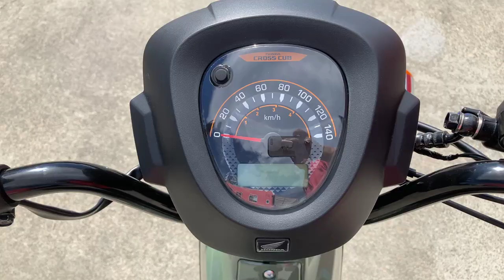クロスカブ110 2023年 新車 バイクショップ名：エナジーモータースタイル 伊丹市本店